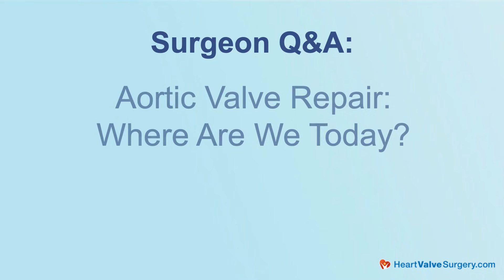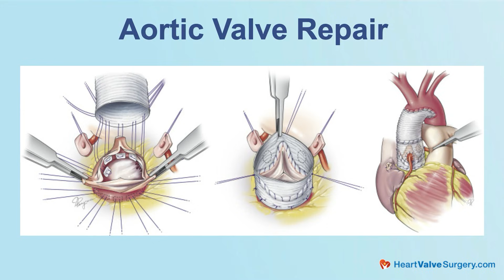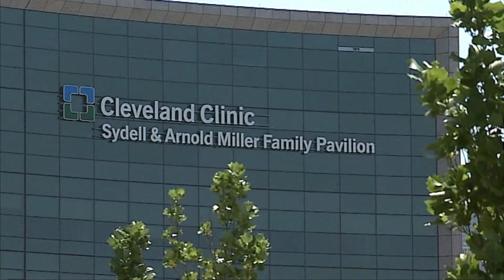Aortic Valve Repair: New Patient Information and Research with Dr. Eric Roselli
– What is the current state of aortic valve repair? Can the aortic valve be repaired instead of replaced? How do surgeons decide which option is best during surgery? Why should patients and their surgeons discuss the advantages of keeping the patient's own tissue in the aortic valve position?

To answer these questions, we spoke with Dr. Eric Roselli, Chief of Adult Cardiac Surgery at the Cleveland Clinic in Cleveland, Ohio. In this video, Dr. Roselli explains how aortic valve repair has evolved over the last few decades, which patients are candidates for valve-sparing procedures, and what outcomes patients can expect.

In this video, Dr. Roselli discusses:
-  The advantages of saving the living aortic valve
-  When repair is possible—and when it’s not
-  Why healthy valve tissue is essential for repair
-  The role of root structure and imaging in surgical planning
-  Why high-volume centers are key for complex valve repair